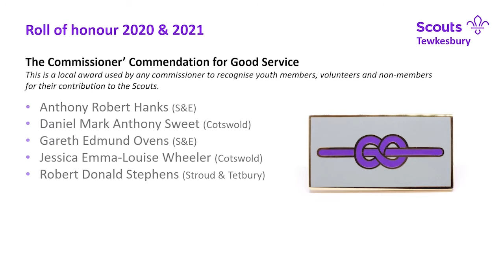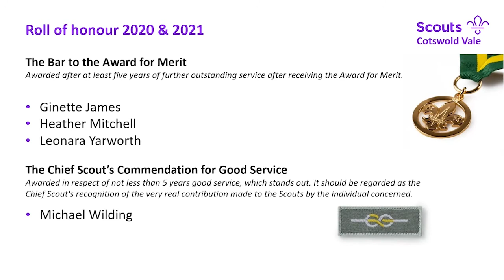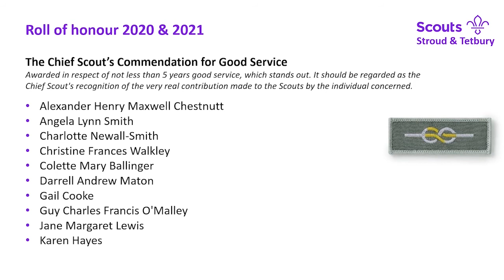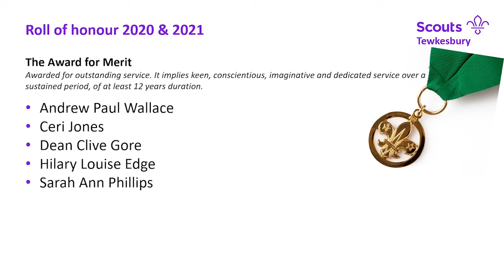CC Update 12th April